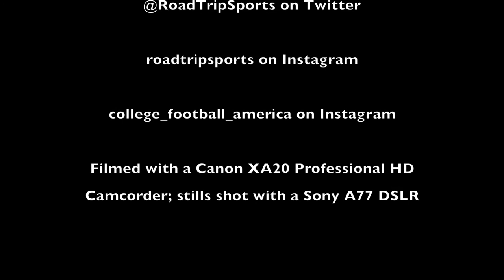CFA Stadium Spotlight: Concordia Stingers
Concordia Stadium on the campus of Concordia University in Montreal, Quebec, is the home of the Concordia Stingers football team which competes in the RSEQ conference in the CIS.